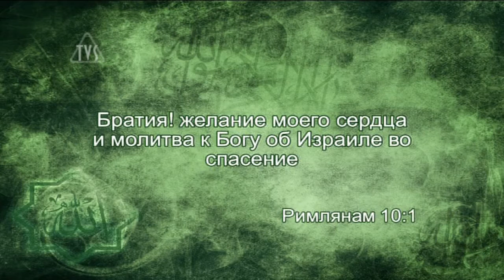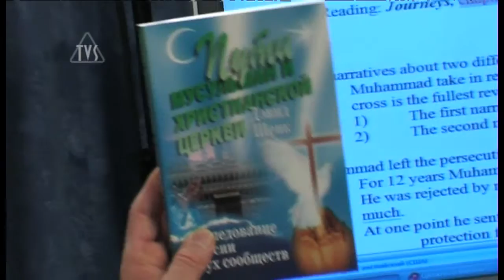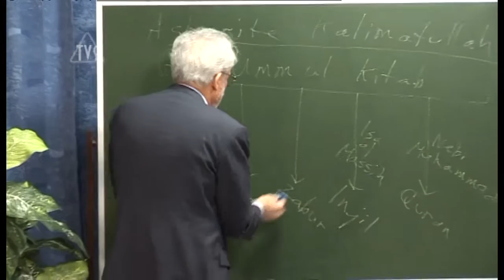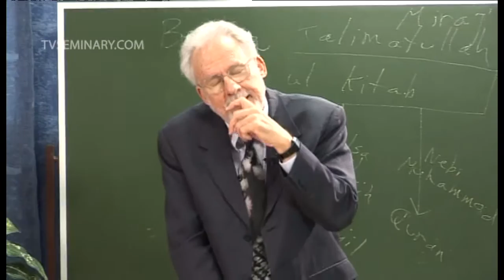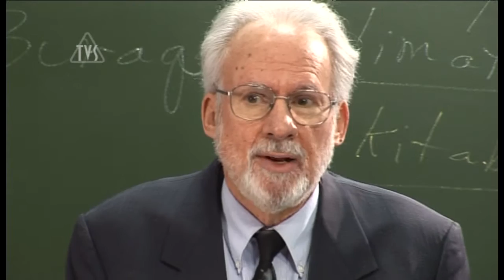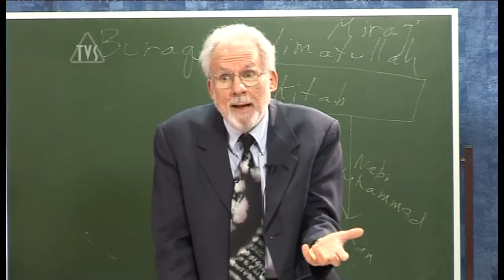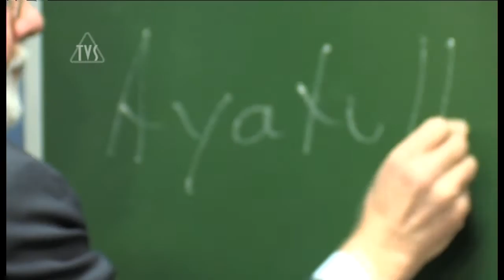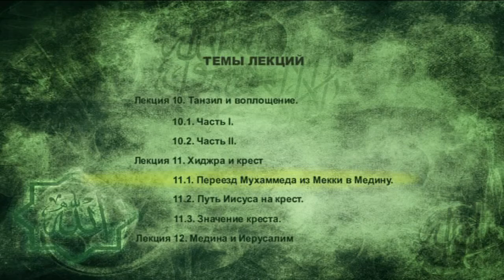TVS A206 Rus 22 Хиджра и крест Переезд Мухаммеда из Мекки в Медину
Вы подошли к самой сути ислама и Евангелия. В первой части лекции преподаватель Девид Шенк говорит о переселении Мухаммеда из Мекки в Медину и о богословском значении этого события в исламском понимании необходимости политических механизмов для установления воли Божьей на земле. Во второй части лекции преподаватель рассматривает путь Иисуса Христа на крест и противопоставляет Его отношение к мечу со взглядами Мухаммеда. Путь Христа - это путь в противоположном направлении.